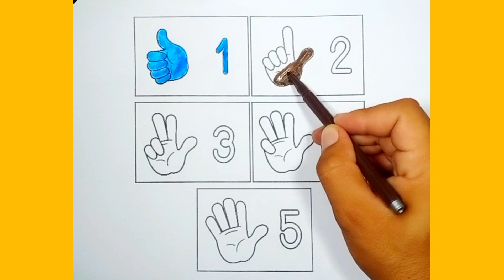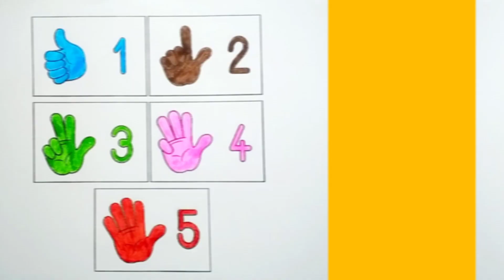1234 activity drawing 🎨🖌️ | Learn numbers 1234 | Colouring 🌈✨ craft.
1234 activity drawing 🎨🖌️ | Learn numbers 1234 | Colouring 🌈✨ craft

1234 activity drawing,
art for numbers,
1 2 art,
1 to 10 activity,
counting with drawing,
numbers 1-10 drawing,
how to draw cartoon numbers,
drawing with 123 numbers,
123 with drawing,
12 3 drawing,
123 30 drawing,
cool ways to draw numbers,
how to draw with the numbers,
12 shape drawing,
10 shapes drawing,
activity with shapes,
how to draw your numbers,
12 10 drawing,
1 10 drawing,
1-10 activity,
1 to 10 art,
1 to 10 numbers with drawing,
numbers 1-10 activity,
counting picture book